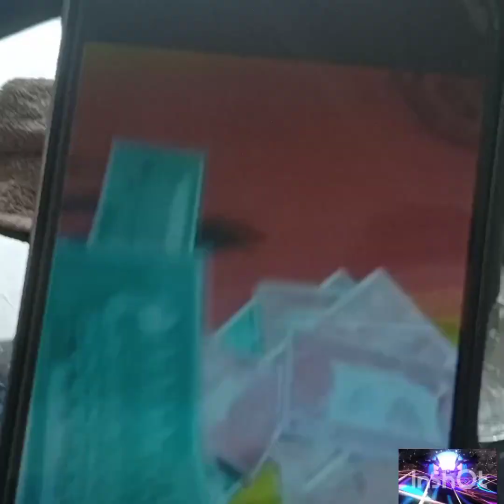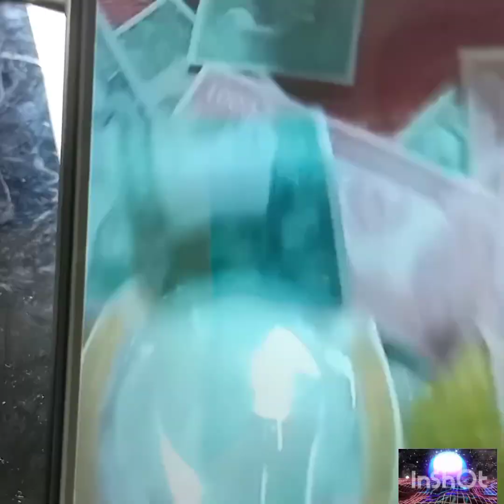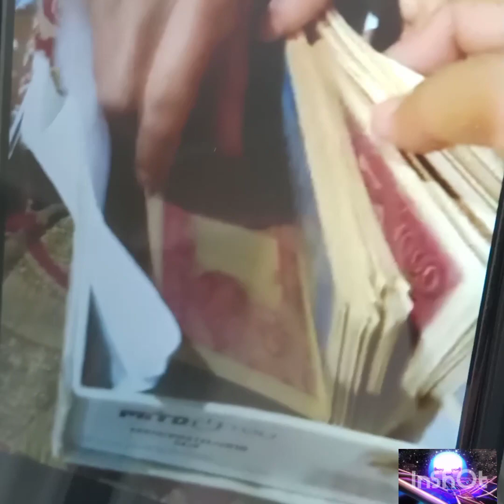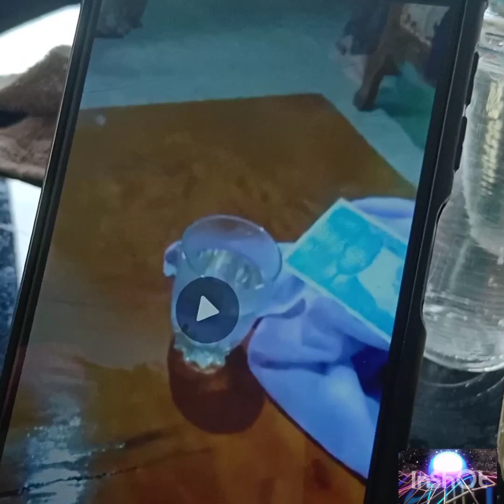Ngobrol santai saat breakfast mengenai uang kuno yang harganya mahal